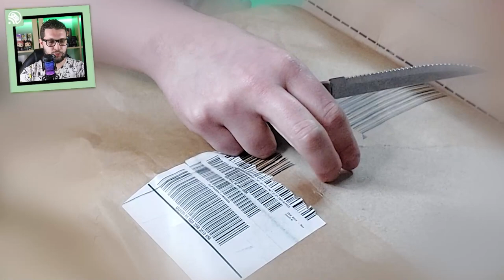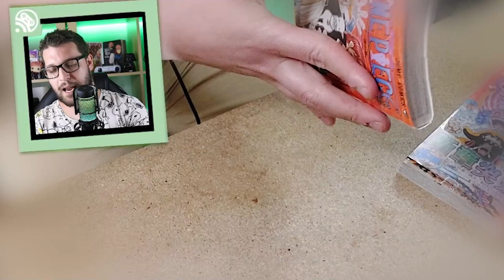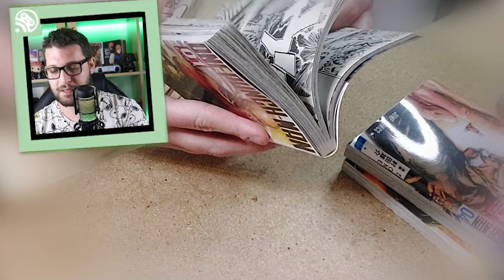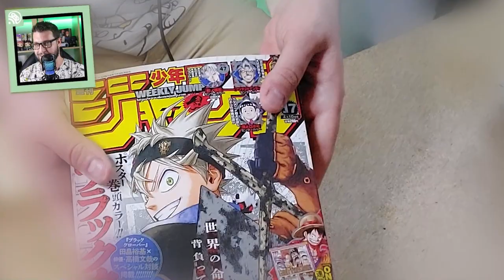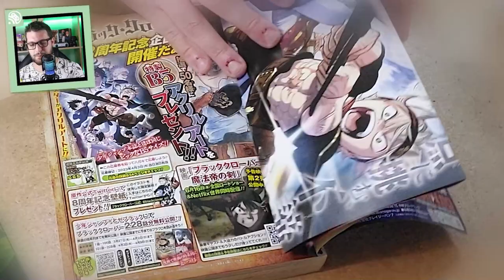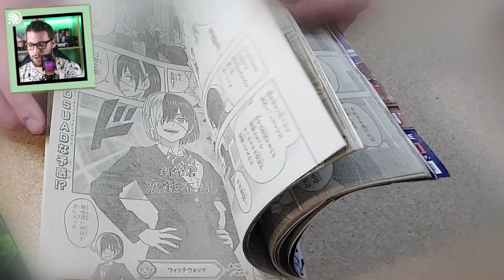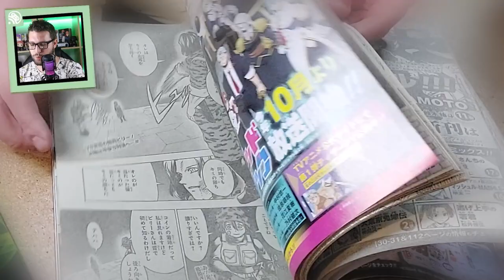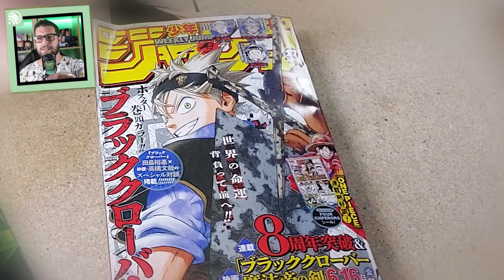UNBOXING WSJ ANIVERSÁRIO DE BLACK CLOVER E DIVULGAÇÃO DO Filme E NOVOS VOLUMES!!!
Yo geeks desta vez o Lp traz para vocês um vídeo com unboxing da edição da WSJ e com os novos volumes de OnePiece

Black Clover 357 Black Clover 358 Black Clover 359 Black Clover 360 Black Clover 361 Black Clover 362 Black Clover 363 Black Clover 364 Black Clover 365 Black Clover 366 Black Clover 367 Black Clover 368